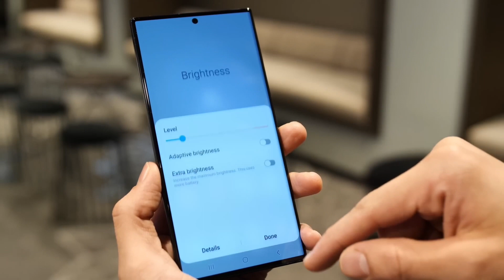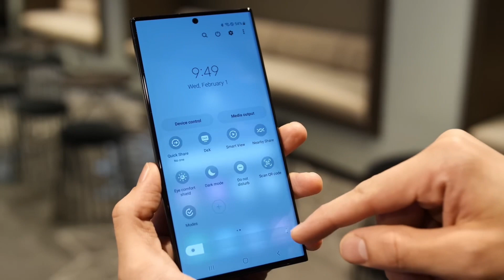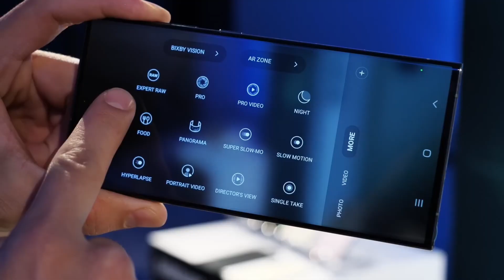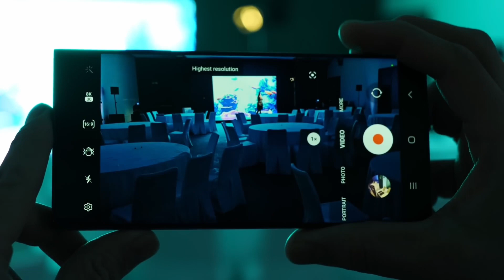Maxaa ku cusub mobiles-kan Galaxy S23 Series? 📱🔥